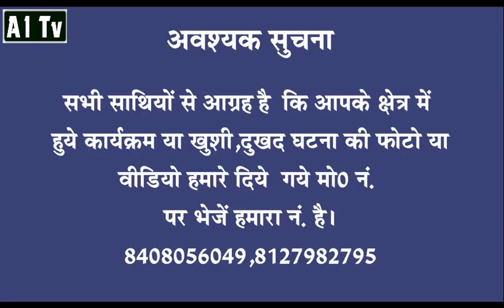A1tv 03 April 2017